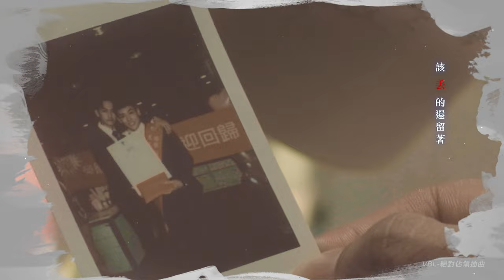朱宇青 Yuching - 無賴（三立VBL系列《絕對佔領》You Are Mine插曲）Official Music Video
「我愛上的人他是個無賴 不請自來將我心門踹開」

失戀三步驟：封鎖、刪除、遺憾
從一開始的不請自來
到最愛時被丟下
說你是個無賴不過分吧？
可笑的是...我依然喜歡無賴

朱宇青用時輕時重的口氣，盤點著被丟下的憤怒、難過、遺憾，清醒的知道你是個“無賴”，但我依然願意在清醒中沉淪。

無賴
詞 Lyricist：方文良     曲 Composer：  蘇靖凱

你離開了多久 雨就下了多久
心情晾在窗口 淋濕了懶得收
嘴角殘留 啤酒苦澀泡沫
在 K T V  嘶吼一首接一首
氣氛愈熱愈瘋 心愈是往黑洞  墜落

剝開傷疤讓痛 證明我還活著
該丟的還留著 能喚回什麼呢
把你封鎖瞬間眼眶濕了
刪除有你的照片手顫抖著
遺憾愈藏愈深 他愈是在眼中  灼熱

哄騙我交出所有的愛  不保證將來
你太貪玩了親愛的無賴  挑我最愛你時候躲起來
躲進夢裡用迷人姿態  讓我繼續崇拜

音樂製作人員：
製作人 Producer： 方文良  Neil Fang
編曲 Arranger：佳旺 Keon
合聲編寫 Backing Vocal Arranger：方文良 Neil Fang
合聲 Backing Vocalist： 朱宇青 Yu-Ching
吉他 Guitar：倪方來 James Ni
配唱錄音師 Recording Engineer / 錄音室 Recording Studio：瞇瞇 Mimi Tang / 米樂士錄音室 Millions Studio

混音師 Mixing Engineer：李士先 Max Lee
混音錄音室 Mixing Studio：米樂士錄音室 Millions Studio
母帶後期製作人 Mastering Producer：方文良 Neil Fang
母帶後期工程 Mastering Engineer：李士先 Max Lee
母帶後期錄音室Mastering Studio：米樂士錄音室 Millions Studio

詞 OP：米樂士娛樂股份有限公司
     SP ： 米樂士娛樂股份有限公司
曲 OP：福氣音樂

ISRC：TWCC32319186